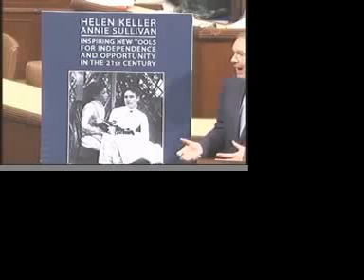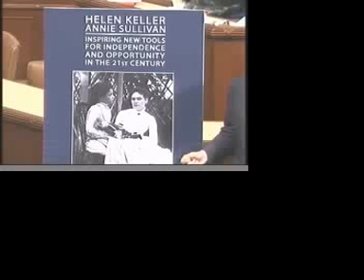Rep. Markey on Technology Access to All (Part 1 of 2)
Rep. Markey speaks on the floor of the U.S. House of Representatives regarding the 21st Century Communications and Video Accessibility Act (H.R. 3101), which will help provide technology access to Americans with disabilities.